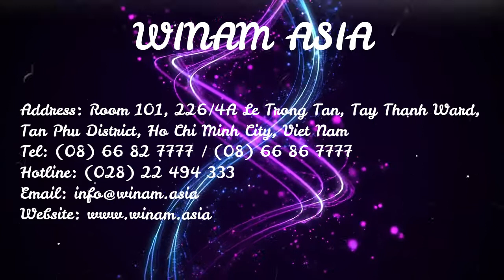Winam Asia - Indoor Playground Ocean Themed Playground Project Made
- WINAM Playground Equipment designs indoor recreation spaces for all ages, abilities, and levels.
- We have always been focusing on producing non-toxic and environmentally-friendly products.
- Based on best-practice research from leading experts, our products help children establish healthy habits for life and promote health and wellness.
WINAM GROUP
Address: Room 101, 226/4A Le Trong Tan, Tay Thanh Ward, Tan Phu District, Ho Chi Minh City, Viet Nam